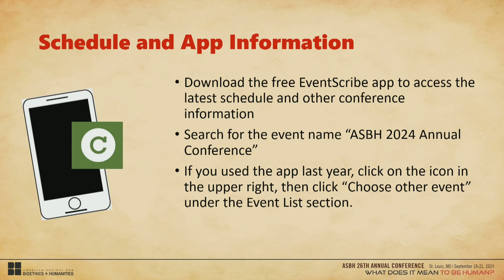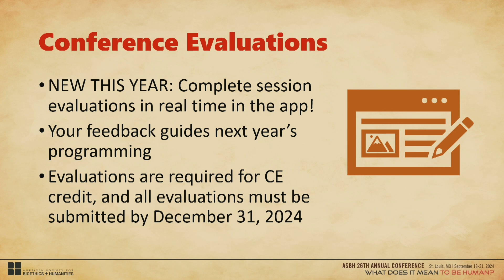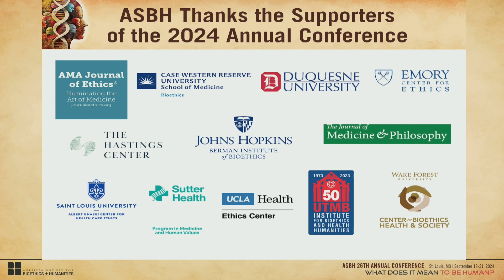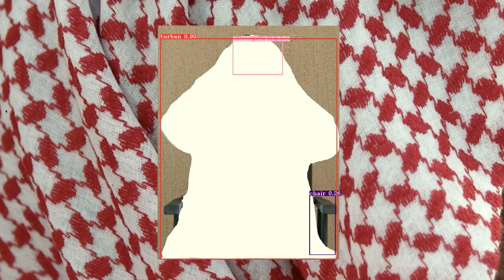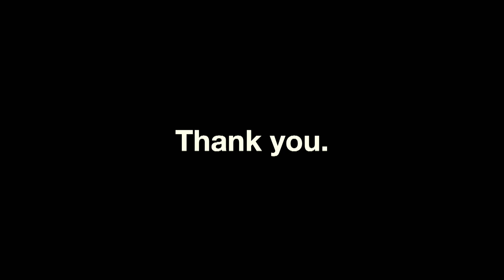ASBH 2024 Annual Conference: President's Welcome and Neural Net Aesthetics (Audio Recording)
Ms. Eileen Skyers, MA

In this presentation, media art curator Eileen Isagon Skyers delves into the innovative work of artists such as Amelia Winger Bearskin, Stephanie Dinkins, Ian Cheng, and Moreshin Allayari, who are using AI in novel ways to challenge and expand the boundaries of creativity. AI datasets are not neutral repositories, rather, they are coded with the biases of those who create them, thus becoming vehicles for certain narratives over others. Artists working with AI today are not only critics or observers who bear witness to this transformational moment in history—they are also active participants in world building and figuring—in reshaping or reimagining alternative futures. We hope that audience members will leave this presentation with a deeper understanding of the aesthetic and ethical implications for both curating and creating AI art.